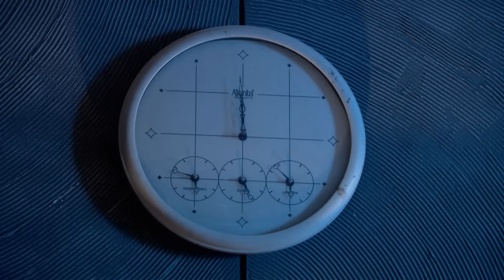Un amour sans limites (Pyaar) - EP 74 - Complet en français - HD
L'accès à tous les épisodes de votre série, en avant première, est 👈 Neil et Ragini ont eu quatre enfants ensemble. Ils ont divorcé à cause d'un malentendu. Après la séparation, Neil déménage et s’installe aux Etats-Unis avec deux de leurs enfants et Ragini est restée en Inde avec les deux autres.
👉 Les plus belles Novelas ?  La séparation et l’éloignement ont fait de Neil un homme froid et distant et de Ragini une femme indépendante complètement investie dans son travail à l’hôpital. Malgré l’animosité qu’ils ont l’un envers l’autre, leurs enfants sont là pour leur rappeler qu’ils se sont un jour aimés.
Mais le destin les réunit à nouveau, 15 ans plus tard à l’occasion du mariage de leur fille. Leurs enfants tenteront par tous les moyens de les réconcilier et leur faire redécouvrir l'amour ensemble. Y parviendront-ils ?

Une série crée par Vipul Mehta, Nivedita Basu et Soham Abhiram
Réalisée par António Borges Correia
Avec : Ronit Roy, Pallavi Kulkarni , Avinash Mukherjee , Rhea Sharma, Vinny Arora, Yatin Mehta, Rohan Shah, Palak Jain